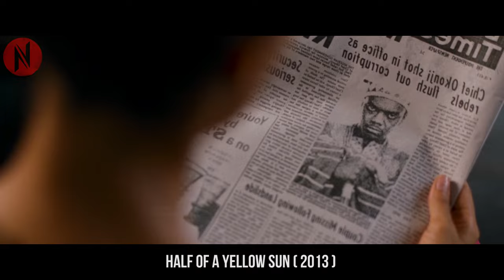Wealthy Sisters Return To Their Home After A Long Time, Unaware They Had To Sacrifice Their Most..